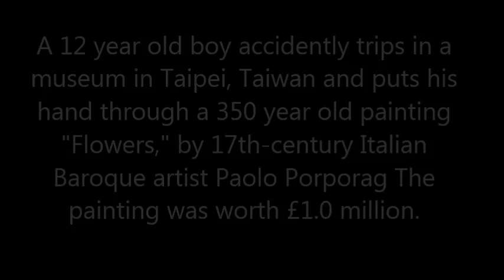12 year old boy puts hand through a £1 million painting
12 year old boy accidently trips in a museum in Taipei, Taiwan and puts his hand through a 350 year old painting "Flowers," by 17th-century Italian Baroque artist Paolo Porporag The painting was worth £1.0 million.